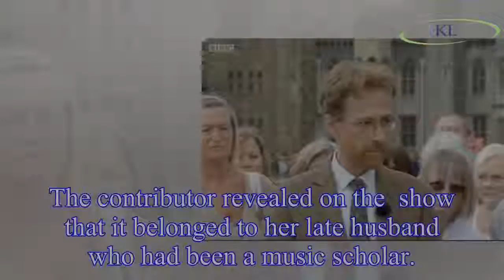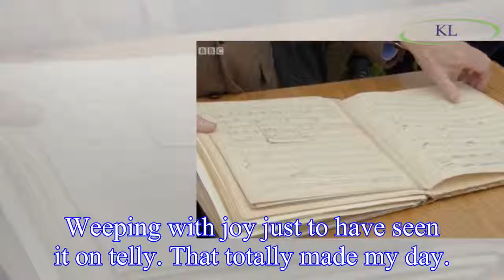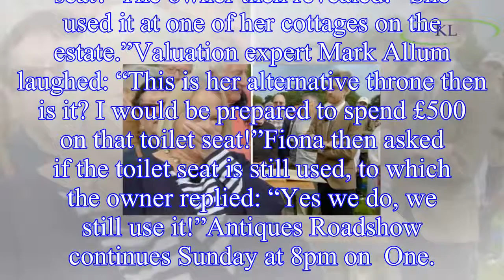Antiques Roadshow viewers absolutely gobsmacked by unbelievable value of Elgar manuscript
The visitor to Antiques Roadshow presented drafts of Elgar’s Enigma Variations to Justin Croft for a valuation.
The documents contained revisions of Elgar’s work which was published an 1899 and even